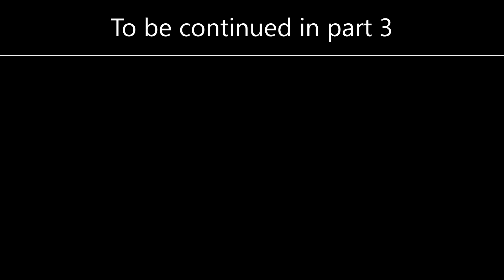Can Nemesis hunt these stars of the land between part 2 - Elden ring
residentevil nemesis eldenring Today we continue the Nemesis in elden ring run. We'll finish off the rest of the shard bearers before finishing the last few boss in part 3. Hope you all enjoy it. Video is made for a mature audience.